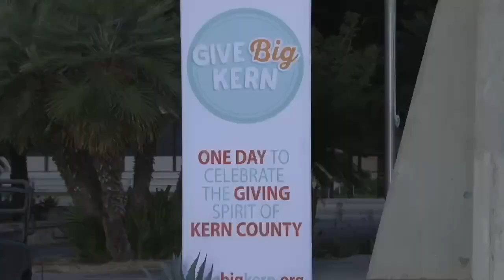Give Big Kern lives up to their name as the community gives back to local nonprofits